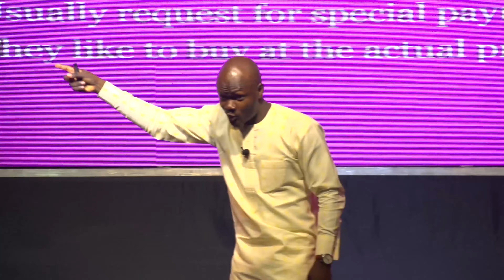THREE THINGS START UP OWNERS IN NIGERIA SHOULD KNOW | SEYI AJIMOKO | TEDxAdankolo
THE TALK GIVES AN INSIGHT INTO THE PECULIARITIES OF THE NIGERIAN ENTREPRENEURIAL SPACE AND WAYS TO NAVIGATE IT.  Seyi Ajimoko is an Entrepreneur, a brand enthusiast and an IT Consultant. He has worked for different organizations both public and private and has served in different capacities. He's currently the Head of Business Development at SparkleCity Nigeria Limited and he has consulted for many individuals, organizations and governments including the Kogi State government on the Kogi State Economic Investment Summit which held in February 2018. This talk was given at a TEDx event using the TED conference format but independently organized by a local community.